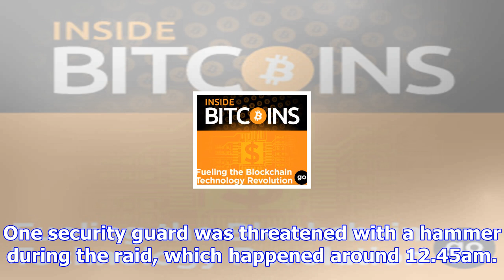Apple's flagship store attacked by gang of hammer-wielding thieves on mopeds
Apple's flagship store was attacked by a gang of hammer-wielding thieves on mopeds who fled with iPh...